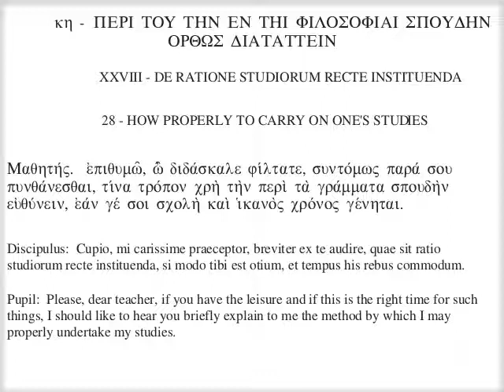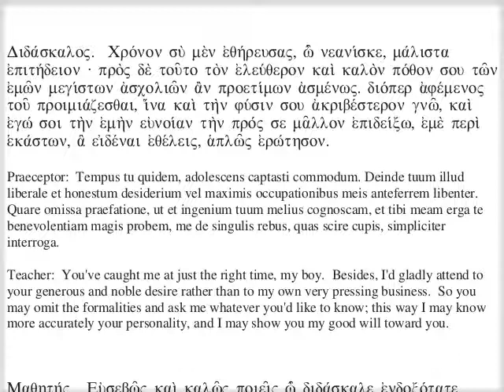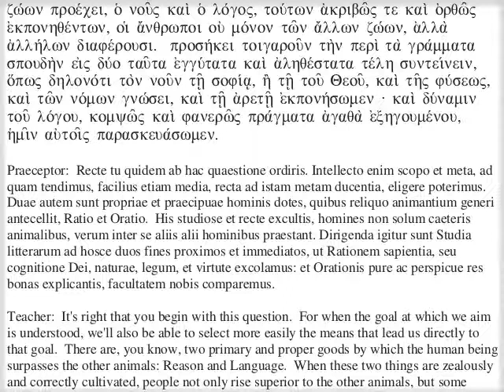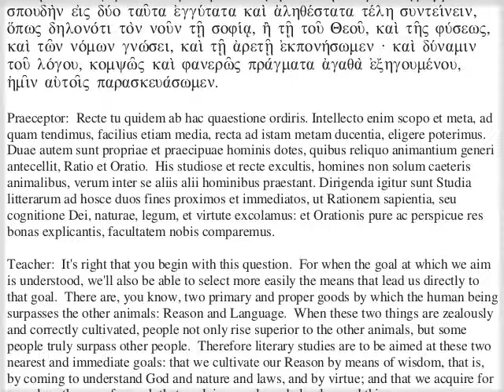κη' - ΠΕΡΙ ΤΟΥ ΤΗΝ ΕΝ ΤΗΙ ΦΙΛΟΣΟΦΙΑΙ ΣΠΟΥΔΗΝ ΟΡΘΩΣ ΔΙΑΤΑΤΤΕΙΝ. Μερος α'